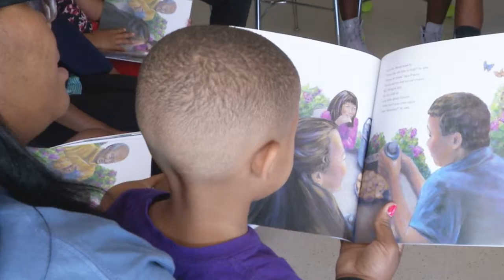2017 S-Term a Success for Thousands of SPPS Students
Freedom School inspired students to learn by emphasizing hope, education, and action. The National Youth Sports Program (NYSP) kept students motivated by combing athletics with academics. The English Learners Institute helped students learn language skills while engaging them in culturally relevant activities. These programs, along with many others, kept students engaged in their education all summer long and made the 2017 Summer Term (S-Term) a success.